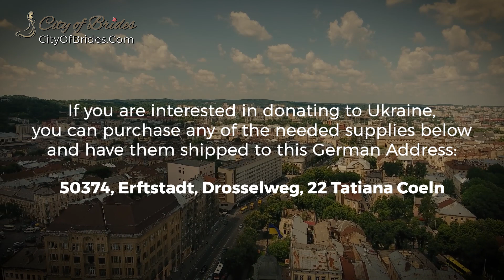How Can You Support and Give Aid to Ukraine?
As the war between Russia and Ukraine rages on, the Ukrainian military, medics,  and civil people continue to need supplies in order to survive.

Our Odesa office manager, Anna, continues to make a stand to support her country during the Russian invasion. She asks for donations herself and coordinates with other volunteers to deliver the goods to every Ukrainian person in need to aid.

Anna, together with all the volunteers in Ukraine, makes sure all the funds, supplies, and medications that you provided us through PayPal or directly to the A Foreign Affair Phoenix Office have reached the people in dire need.

We would like to thank all the people who supported and provided aid to Ukraine during these trying times. We hope everything in Ukraine gets better and stabilized for the sake of all the Ukrainian people and Eastern Europe.